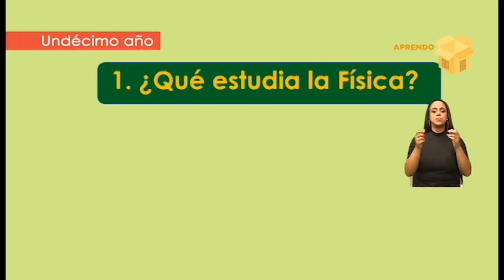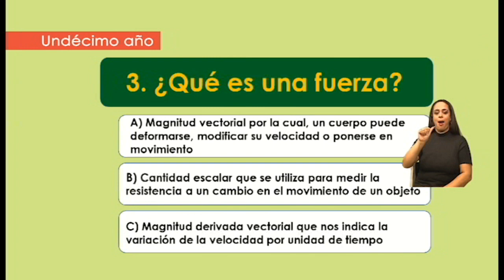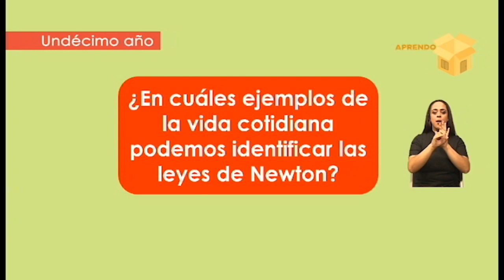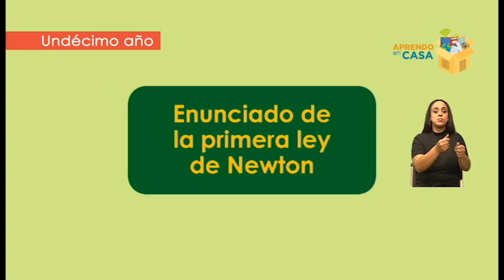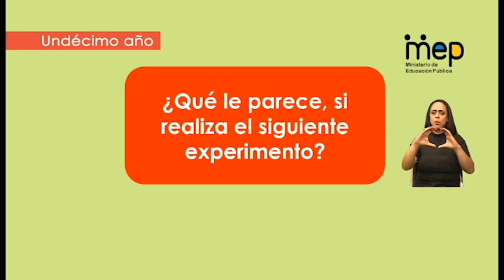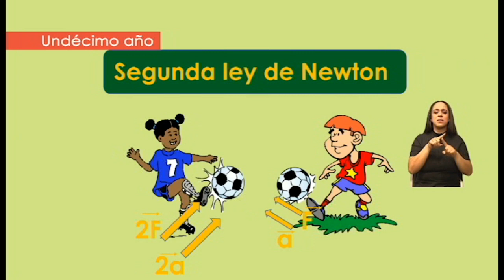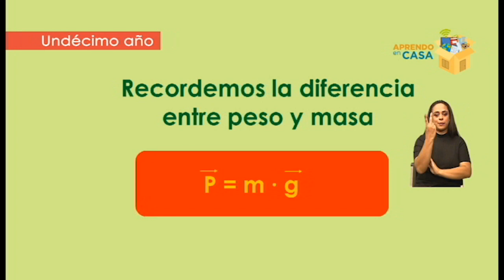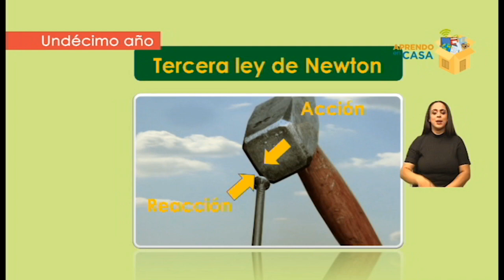Física: Hidrostática (Undécimo Año - Secundaria FARO)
AprendoEnCasa Título: Aprendo en casa, Franja educativa Bicentenario: Secundaria -Física.
Descripción:
Física: Hidrostática
Nos preparamos para las Pruebas Nacionales FARO